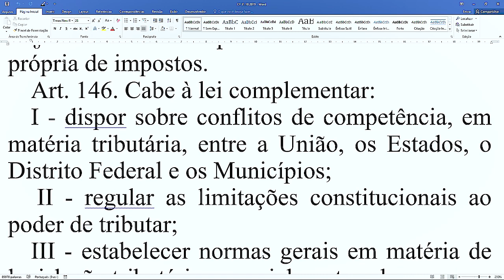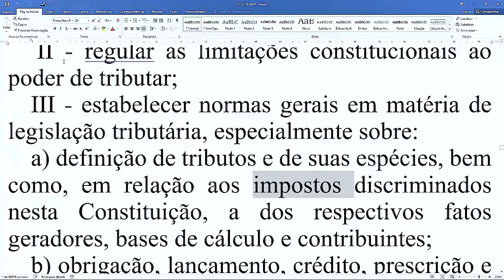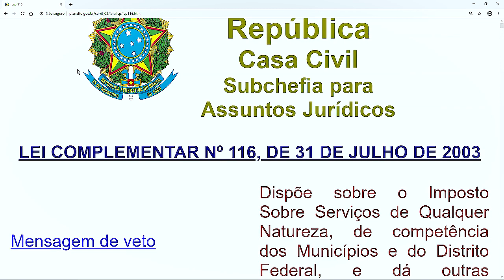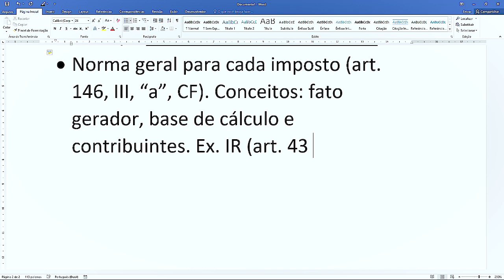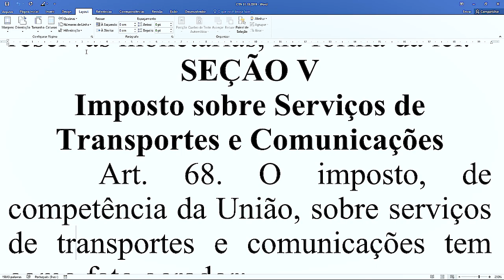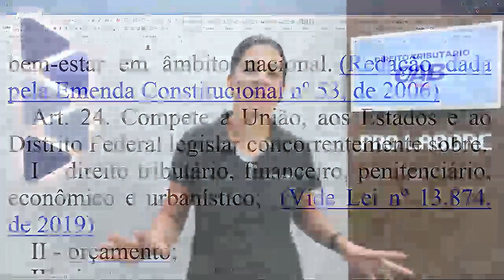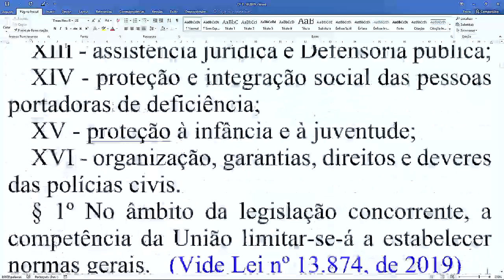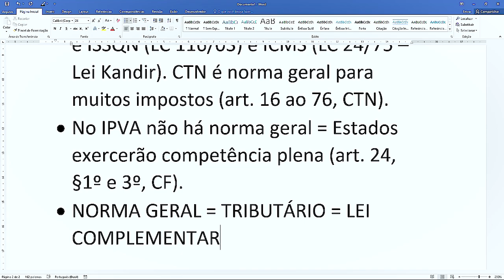OAB TRIBUTÁRIO/ IMPOSTOS - NORMA GERAL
Gostou da aula?  Curte, Comenta, Compartilha.

Aula ministrada pela professora Juliana Frederico.

Aqui no Pro Labore, você se prepara com quem mais entende de concursos: corpo docente preparado, simulados e curso teórico completo para você ter êxito em seus objetivos.